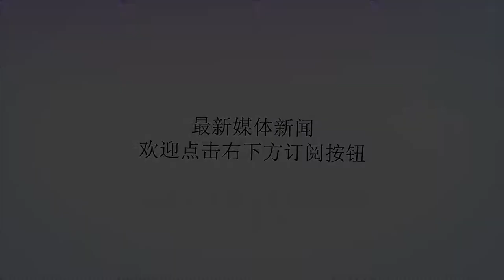英国脱欧大臣宣布辞职:"良心上无法支持"脱欧协议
谢谢！英国脱欧事务大臣多米尼克·拉布（资料图）【环球网综合报道】据美联社报道，英国脱欧事务大臣多米尼克·拉布(DominicRaab)当地时间11月15日辞职。多米尼克·拉布称，“凭良心，我不能支持我们与欧盟的协议所提出的条款”。根据媒体此前的报道，因不满首相特雷莎·梅的脱欧方案，英国“脱欧”事务大臣戴维·戴维斯7月8日深夜提出辞职。英国政府9日任命多米尼克·拉布为“脱欧”事务大臣。